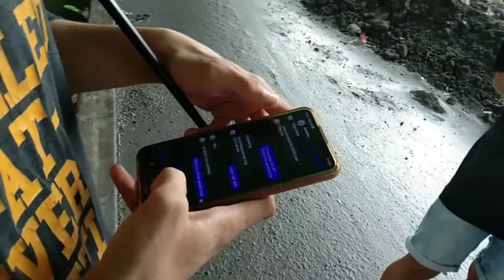Modus Operandi - Million peso meeting